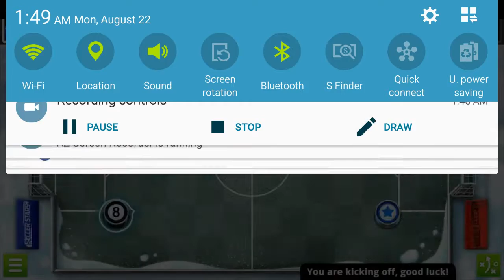Soccer Stars Episode 1: AN INCH AWAY!!!!!